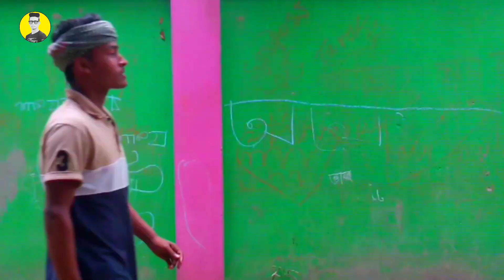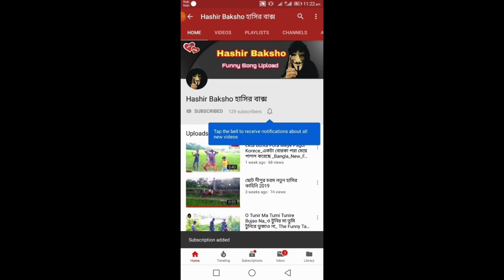অভাবের দিন শেষ কচুরিপানা বাংলাদেশ || Jonior Bangla Funny Video ||Ripon Video || Amay Diyo Call 2020